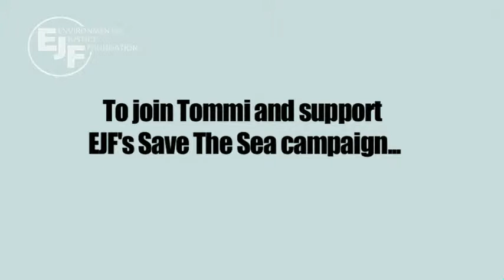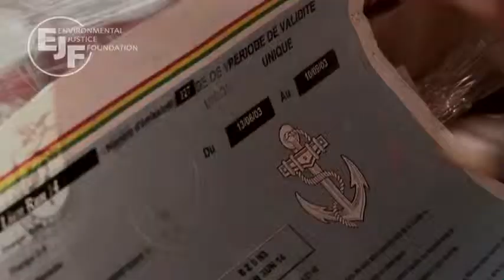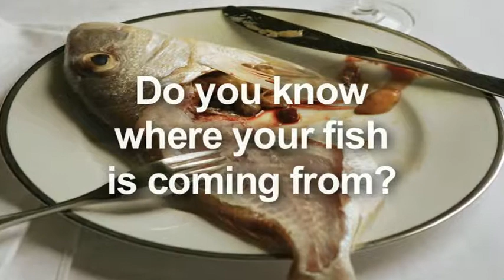Tommi from Wahaca's Save the Sea message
Wahaca's Tommi Miers shows her support for EJF's Save the Sea campaign at the restaurant in Covent Garden